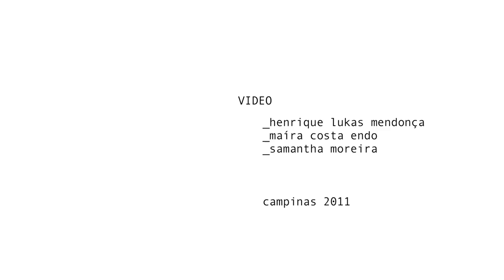Ninhos - Hélio Oiticica (1970-2010) / Montagem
29a Bienal de São Paulo
OBRAS SELECIONADAS
Há sempre um copo de mar para o homem navegar

Realização: Bienal de São Paulo / SESC / Ateliê Aberto